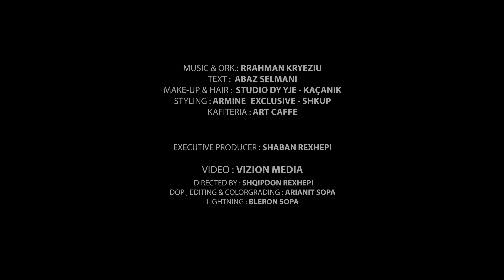Hyrjeta & Albina Burrniku - Mërzia e Nanës